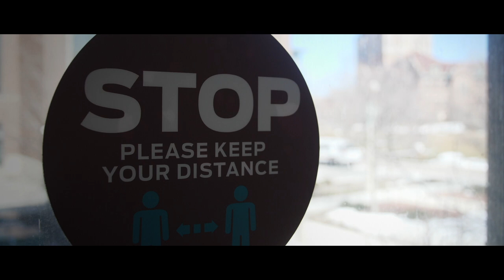We Ain't Goin' | Loyola Ramblers March Madness 2021